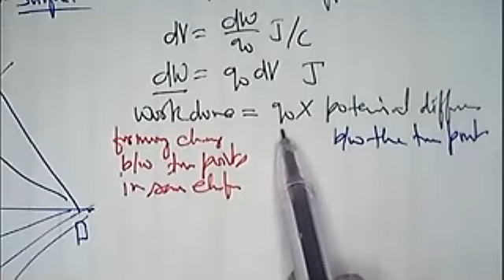Properties of Equipotential Surface Why it is perpendicular to Electric Field Lines